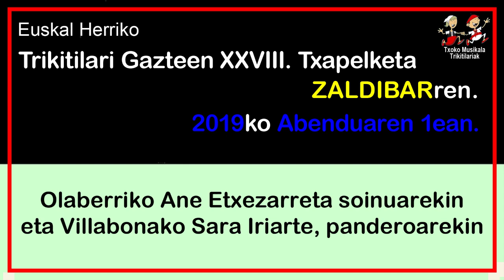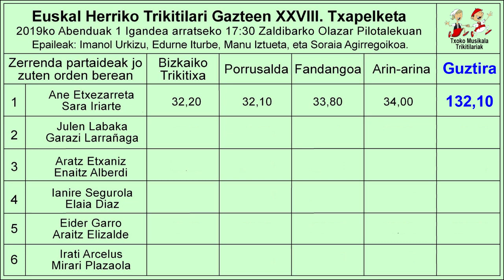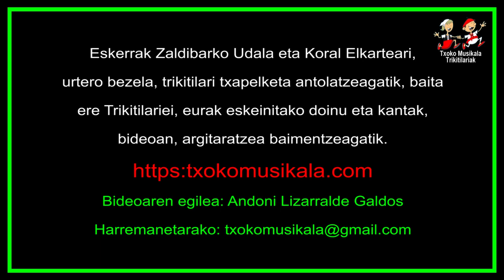201912010104 Ane Etxezarreta eta Sara Iriarte, 2019an Zaldibarren trikitilari gazteen XXVIII txapel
2019ko abenduaren 1ean, igande arratsaldez ospatu zen Zaldibarko Olazar Pilotalekuan, Euskal Herriko Trikitilari Gazteen XXVIII. Txapelketa.

Bertan parte hartu zuten ondorengo trikitilariak:

Errezilgo Julen Labaka eta Azkoitiko Garazi Larrañaga.
Eider Garro eta Araitz Elizalde, Hernanikoak.

Bideoan Olaberriko Ane Etxezarreta eta Villabonako Sara Iriartek eskeini zuten Arin-arina.